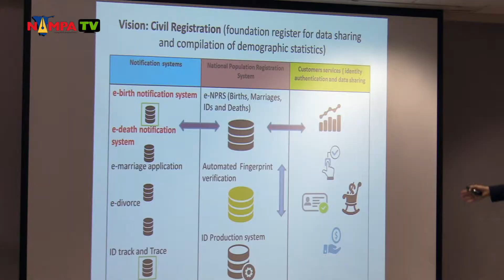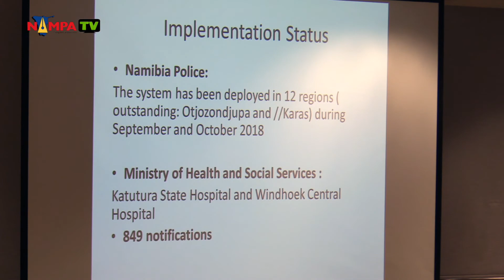NAMPA WHK: Prime Minister launches e death notification system 31 Oct 2018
WINDHOEK, 31 OCT (NAMPA) – Prime Minister, Saara Kuugongelwa-Amadhila on Wednesday launched the e-death notification system in the capital. (Video by: George Hendricks) NAMPA.